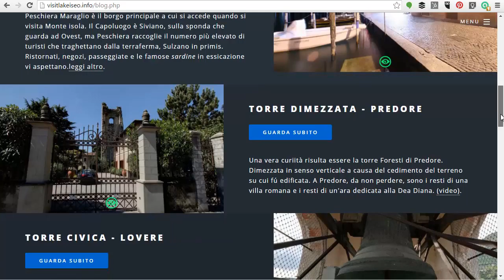Visit Lake iseo .info:: Sharing Deep Links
How to: create and share your custom URLs